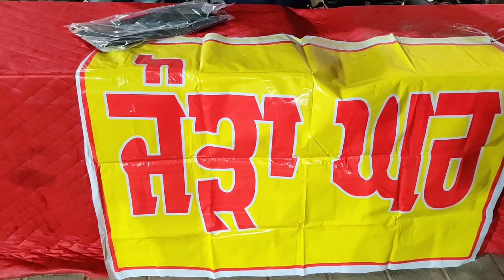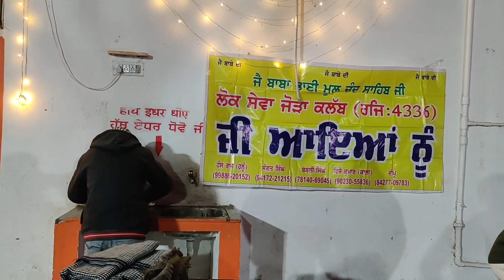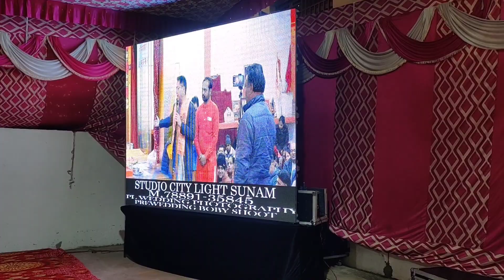New Year 2024 par hua Baba Shyam ka Jagran